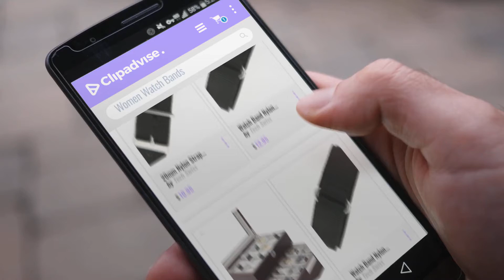10 Best Selling Tech Swiss Women Watch Bands [2018 ]: 20mm Nylon Strap Watch Band Long One-piece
New! 2019 Black Friday / Cyber Monday Women Watch Bands Deals and Updates.

Black Friday / Cyber Monday 20mm Nylon Strap Watch Band Long One-piece Sport Strap Stainless Buckle 11" Length (Black) by Tech Swiss

Black Friday / Cyber Monday Watch Band Nylon One Piece Wrap Sport Strap Black Adjustable Hook and Loop 20mm by Tech Swiss

Black Friday / Cyber Monday Watch Box Storage For 16 Large Watches Cherry Wood Finish with Engravable Stainless Steel by Tech Swiss

Black Friday / Cyber Monday Watch Band Nylon One Piece Wrap Sport Strap Black Adjustable Hook and Loop 18 millimeter by Tech Swiss

Black Friday / Cyber Monday Watch Band Expansion Strech Metal Black with Silver color edges fits 16mm to 19mm by Tech Swiss

Black Friday / Cyber Monday Watch Band White Genuine Leather Crocodile Grain 20 millimeter Tech Swiss by Tech Swiss

Black Friday / Cyber Monday Watch Band Rustic Orange Genuine Leather Stitched Strap 18 millimeter Tech Swiss by Tech Swiss